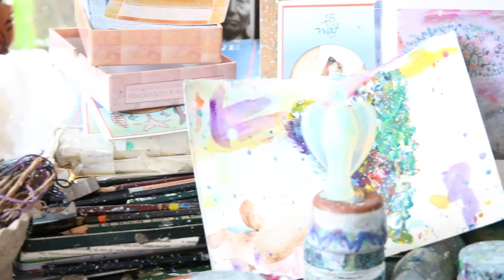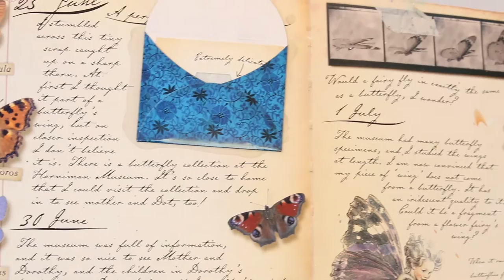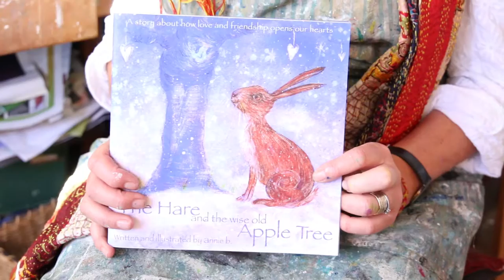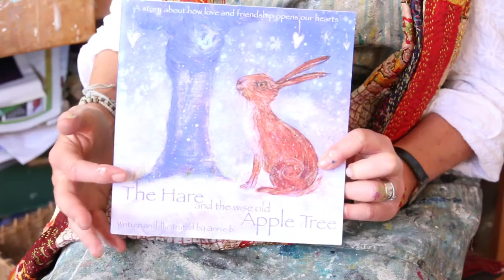ART FROM THE HEART